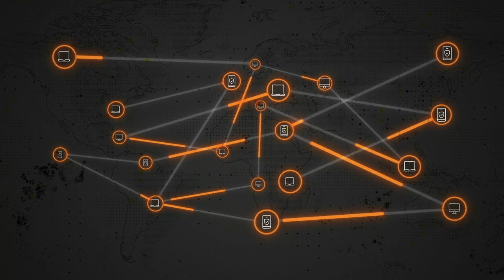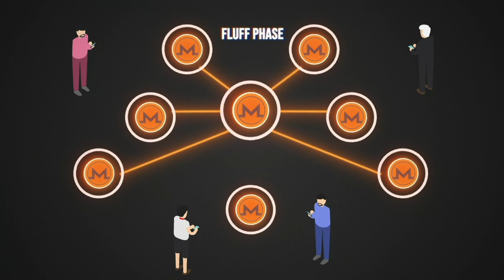Nós do Monero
Descubra como o componente vital dos nós protege a rede Monero, verificando as transações e contribuindo para a descentralização.